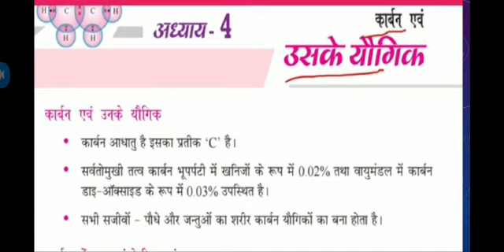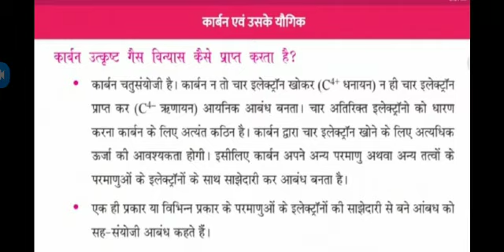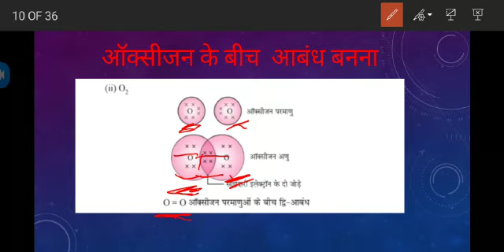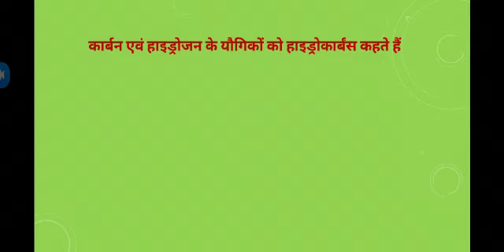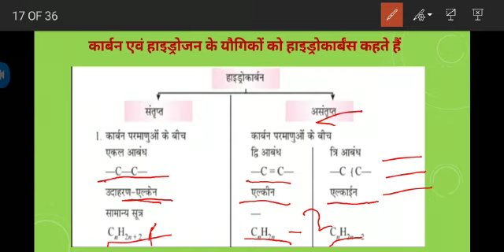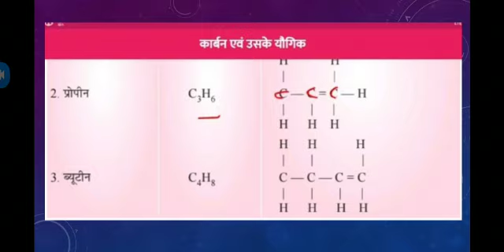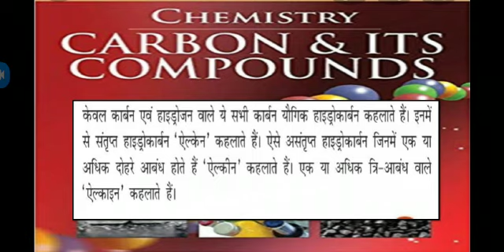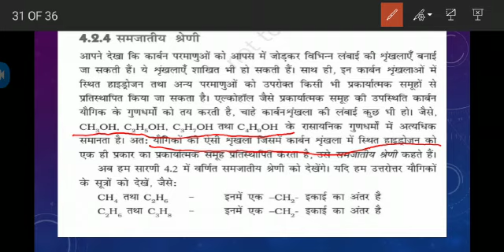Carbon and its Compounds, Science Class-10, Navankur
Megh Sharma (UDT)